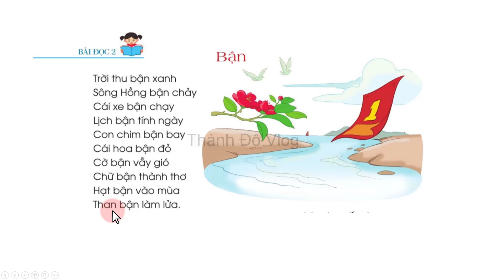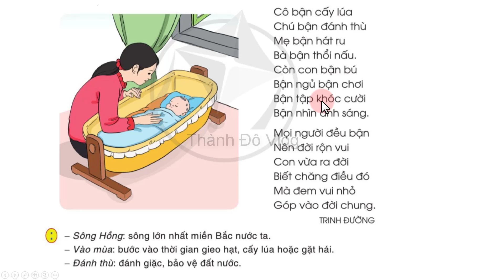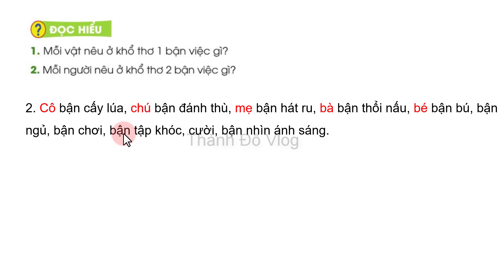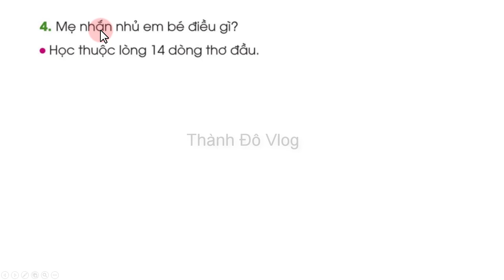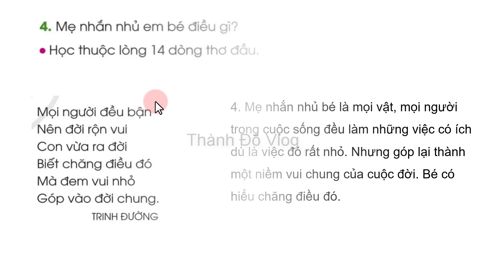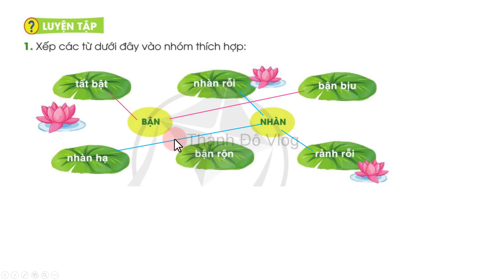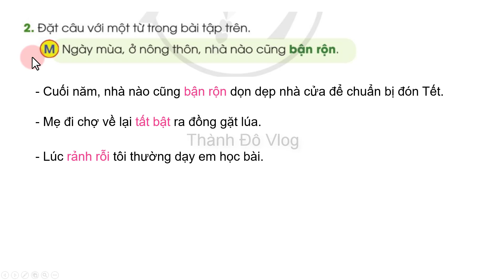Tiếng việt lớp 3 Cánh diều bài 6 Yêu thương, chia sẻ, Bận Trang 71, 72